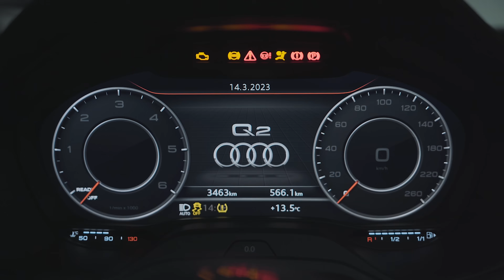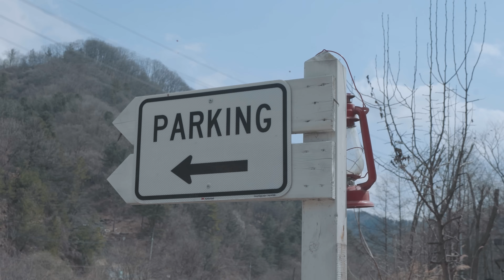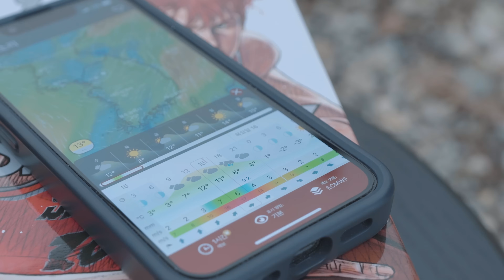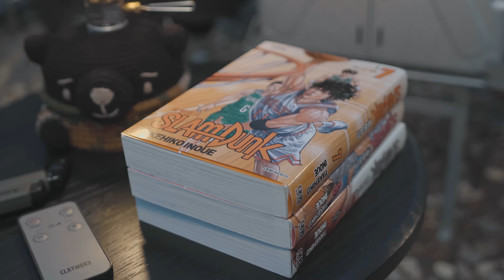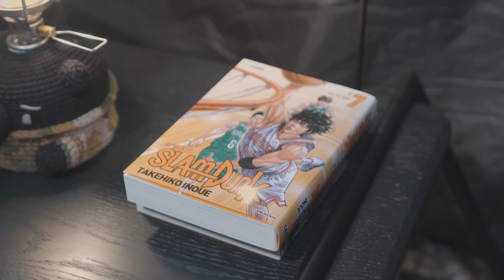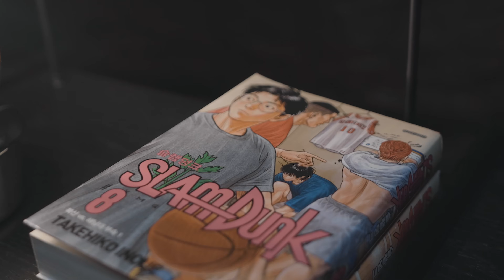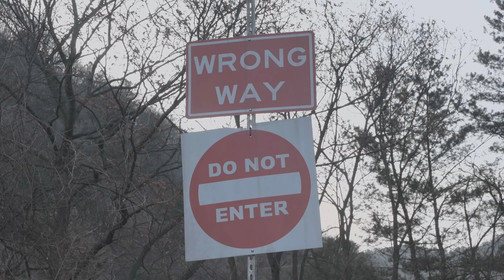캠핑 브이로그 . 컴팩트 SUV로 강아지와 캠핑을 즐기는 법 . 아우디 Q2 . 모닥불 장작 소리 ASMR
🚎 location : 경기도 가평 새와참새 캠핑장

[shelret : 쉘터]
backcountry - 백컨트리 320쉘터 Ultimate SE

[cooler : 쿨러]
bamkel - 밤켈 소프트쿨러 24

[stove : 스토브]
toyotomi - 도요토미 옴니 기어미션

[Portable Camping Grill : 화로대]
uniflame - 유니프레임 마키 그릴

[bed : 침대]
helinox - 헬리녹스/택티컬 코트

[chair : 체어]
helinox - 헬리녹스/택티컬 체어

[table : 테이블]
hernercraft - 허너크래프트 첼린저 201

[shelf : 쉘프]
hernercraft - 허너크래프트 첼린저 002

[lantern : 랜턴]
claymore - 크레모아 3페이스 플러스 M

[mat : 매트]
nemo - 니모 스위치백 매트